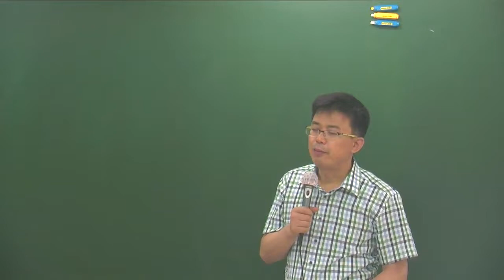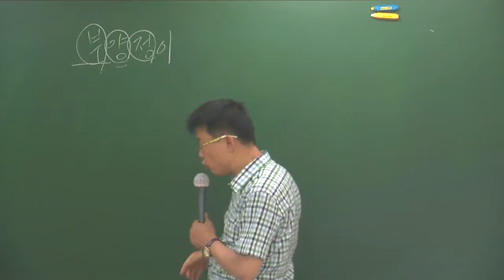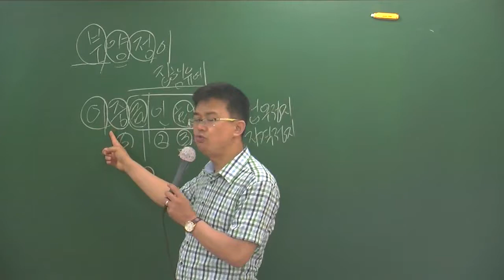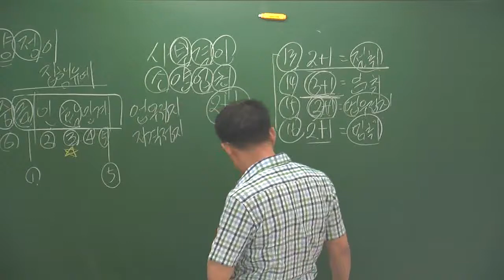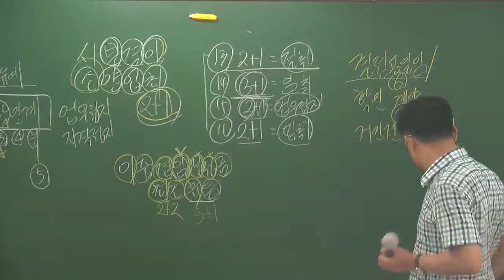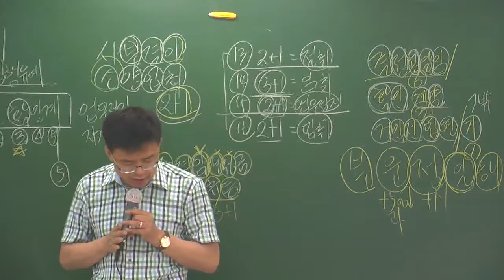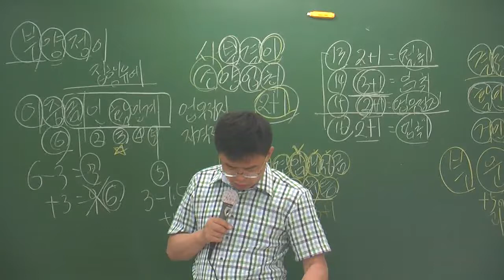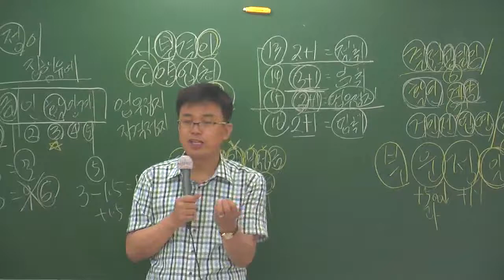중개 5-15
5월심화과정